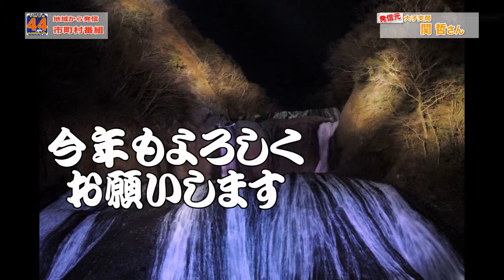地域発信４４ch 大子支局／大子町2015年迎春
大子支局　平成２７年迎春
大子町永源寺での年越しでは鐘突き、鐘突きや甘酒、お菓子の配布等が行われ賑わいます。

年越しと同時に、大子町飲食店組合「迎春花火」スタート！

町全体で年越しを楽しんでいます♪